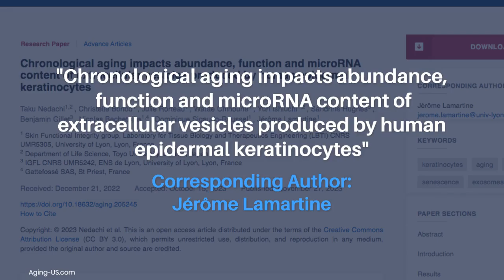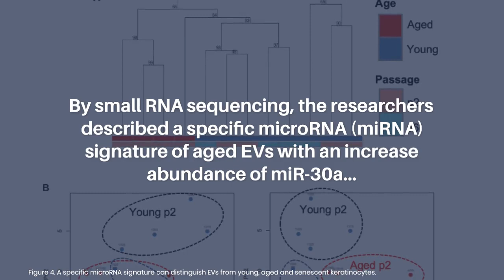Aging Effects on Extracellular Vesicles in Skin Cells | Aging-US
Abstract

The disturbance of intercellular communication is one of the hallmarks of aging. The goal of this study is to clarify the impact of chronological aging on extracellular vesicles (EVs), a key mode of communication in mammalian tissues. We focused on epidermal keratinocytes, the main cells of the outer protective layer of the skin which is strongly impaired in the skin of elderly. EVs were purified from conditioned medium of primary keratinocytes isolated from infant or aged adult skin. A significant increase of the relative number of EVs released from aged keratinocytes was observed whereas their size distribution was not modified. By small RNA sequencing, we described a specific microRNA (miRNA) signature of aged EVs with an increase abundance of miR-30a, a key regulator of barrier function in human epidermis. EVs from aged keratinocytes were found to be able to reduce the proliferation of young keratinocytes, to impact their organogenesis properties in a reconstructed epidermis model and to slow down the early steps of skin wound healing in mice, three features observed in aged epidermis. This work reveals that intercellular communication mediated by EVs is modulated during the aging process in keratinocytes and might be involved in the functional defects observed in aged skin.

Keywords - aging, keratinocytes, microRNA, senescence, exosomes

About Aging-US